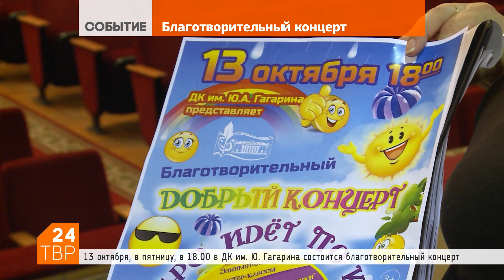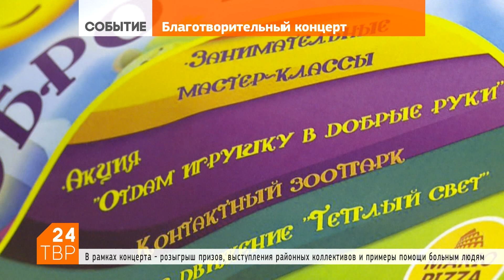13 октября – «Добрый концерт» в ДК им. Гагарина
10 октября 2017 | 13 октября, в пятницу, в 6 вечера во Дворце культуры им. Ю.А. Гагарина состоится благотворительный «Добрый концерт». Организаторы хотят рассказать о том, как организовать помощь детям или взрослым, которые оказались один на один с серьёзной болезнью.